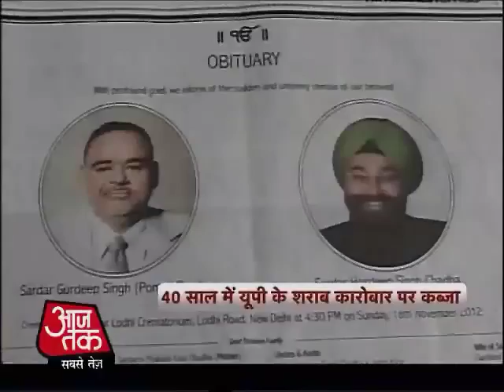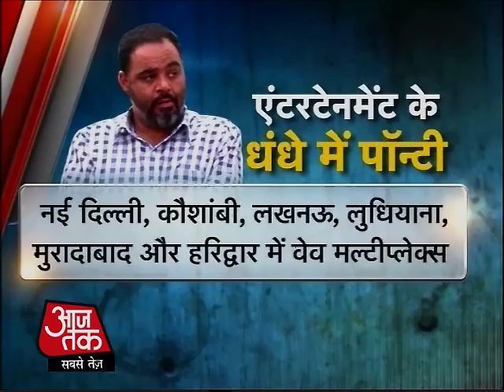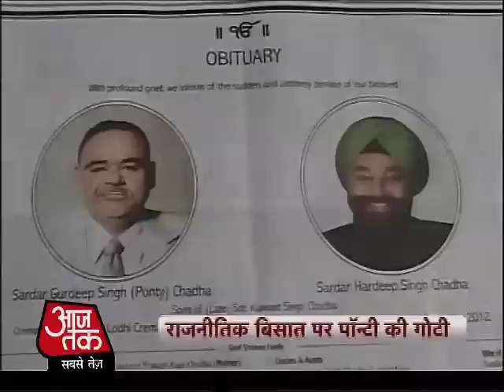पॉन्‍टी के बाद हजारों करोड़ का वारिस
ऐसी मिसाल आपको शायद ही मिले कि शराब और दूध की नदियां एक ही घर से निकले, लेकिन भाई-भाई की लड़ाई मे जान गंवाने वाले उत्तर प्रदेश के बड़े कारोबारी पॉन्‍टी चड्ढा ने इसे अंजाम तक पहुंचाया. शराब से शुरु हुए कारोबार का सिलसिला बच्चों के दूध और रियल एस्टेट से होते हुए बॉलीवुड की रंगीनियत तक पहुंचा. पॉन्‍टी का खजाना इतना बड़ा हुआ कि उसके वारिसों के पास है करीब पचास हजार करोड़ का साम्राज्य.